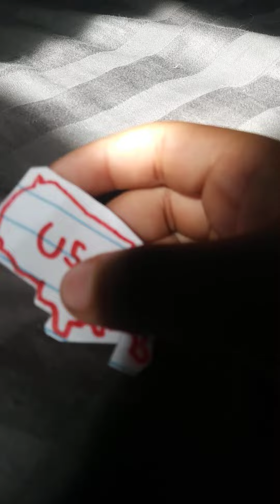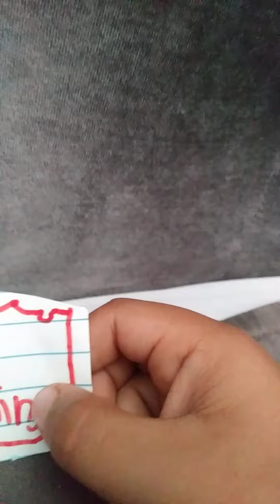BFEL 1: Dont be with Brazil